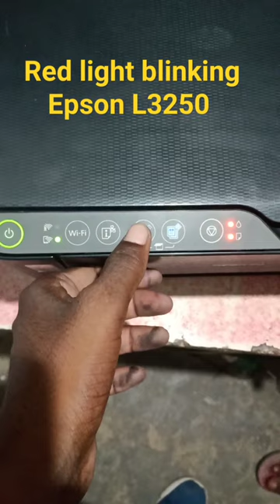Epson l3250 red light blinking problem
Epson l3210 service required problem
Epson l3250 service required problem